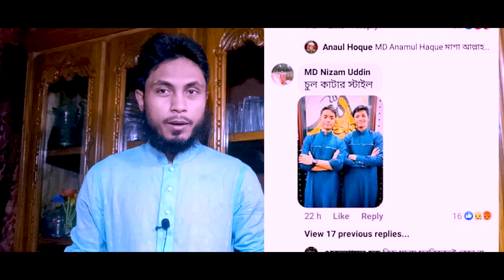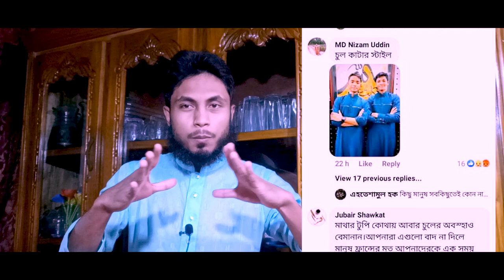Ahnaf Khalid Kalarab | Fazle Alahi Shakib Kalarab | Very important video | Abdul Ohab...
Ahnaf Khalid Kalarab | Fazle Alahi Shakib Kalarab | Very important video...
🔥 আপনাদের জন্যই কাজ করে যাচ্ছি ইসলামের খেদমতের জন্য দয়া করে সকলেই আমার চ্যানেল টি সাবক্রাইব করবেন এবং লাইক কমেন্ট ও শেয়ার করবেন ইনশাআল্লাহ___ 🔥
আমার আরো কিছু চ্যানেল সাপোর্ট করবেন প্লিজ

বিঃদ্রঃ.
ভিডিও টি কোন ব্যাক্তি বা কোন গোষ্ঠী কে আঘাত করা বা অসম্মান করার জন্য নির্মিত নয় এই ভিডিও টি শুধু মাএ জাতির সামনে সত্য তুলে আনার জন্যই নির্মিত তাই যদি কেউ ভুল ভাবে ভিডিও কে অন্য রকম ভাবে নেন তাহলে আপনারা ভুল করছেন অনেকেই বলবেন কলরব নিয়ে কেনো এত মাতামাতি করি কারন হচ্ছে আমি চাইনা একজন গুনি শিল্পী কে নিয়ে কেউ বাজে ধারণা করুক আমাদের কাজ সত্যর সাথে থাকা ইনশাআল্লাহ সব সময় সত্যর সাথেই থাকবো..
Note .
This video is not made to hurt or disrespect any person or group. This video is made only to bring out the truth in front of the mother nation. InshaAllah I will always be with the truth InshaAllah
🔥CREDIT GOSE TO BACKGROUND MUSIC OWNEW
🔥Track Info🔥
Artist : -
Title  : -
Genre  : -
Mood   :